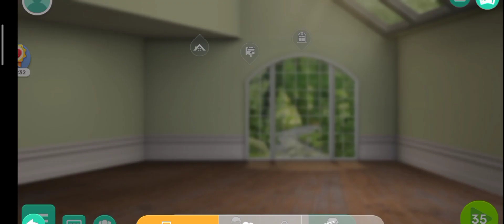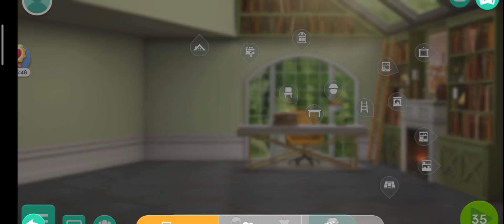Project Makeover -Chapter 19- Gameplay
Thank you for stepping by, really hope you enjoyed.

Enliven dramatic clients with chic clothes, hairstyles, makeup and furnitures.

Give desperately needed makeovers to help people achieve their dreams! Choose highly fashionable clothes, hairstyles, makeup, and even furniture! Deal with dramatic characters like egotistical fashion icons, scheming assistants, or stubborn clients in dire need of a new wardrobe. Play challenging fashion-themed puzzles to help find that perfect look! And don't forget to customize your own signature style with your avatar!

CHOOSE from lots of fashionable clothes to create the perfect look!

MAKEOVER helpless clients and give them the confidence to follow their dreams!

DECORATE a person's room as well as their appearance!

DRAMA is everywhere, be ready to meet some extreme personalities!

SOLVE addictive puzzles with challenging obstacles!

STYLIZE your avatar to stand out on the red carpet!

VISIT FRIENDS and see how they dressed their avatar!

BLAST through levels with exciting power-ups with explosive benefits!